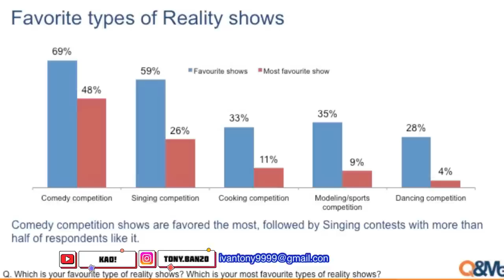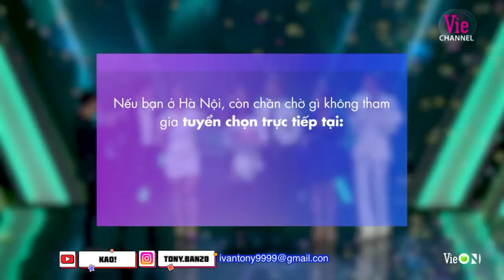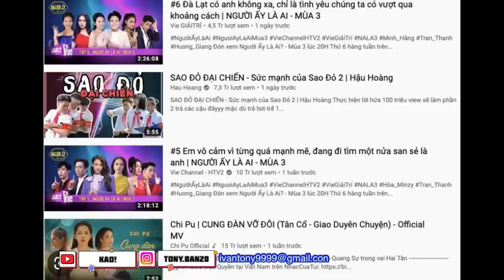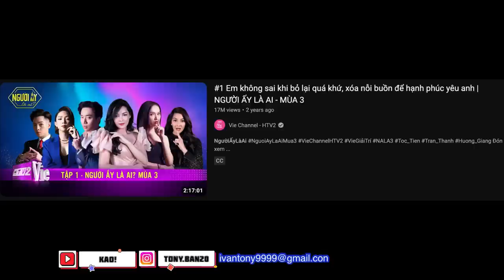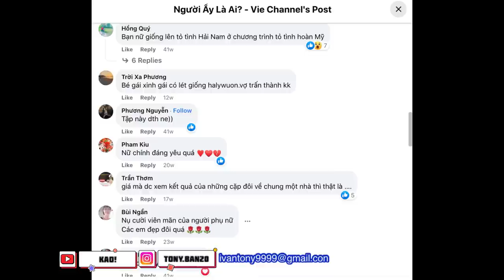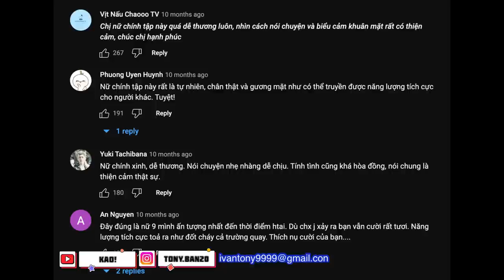ทำไมคนเวียดนามถึงนิยมซื้อลิขสิทธิ์รายการทีวีของไทยเพื่อมารีเมดต่อที่เวียดนาม| ขึ้นTop1 Youtube Trend